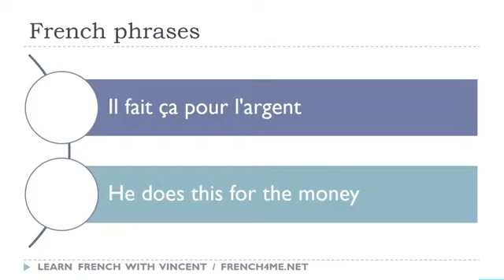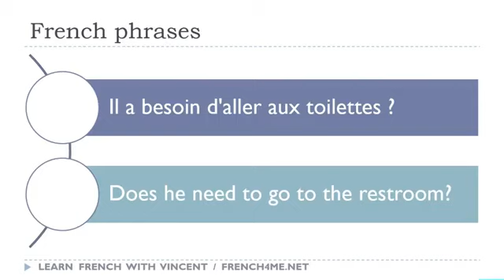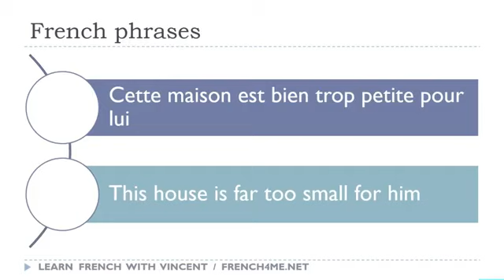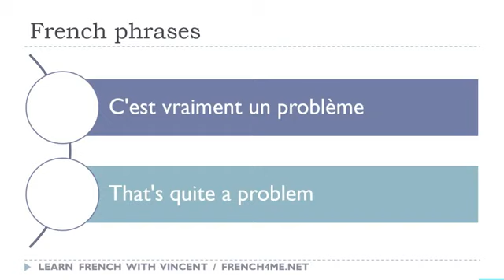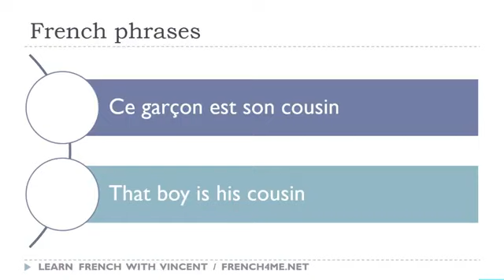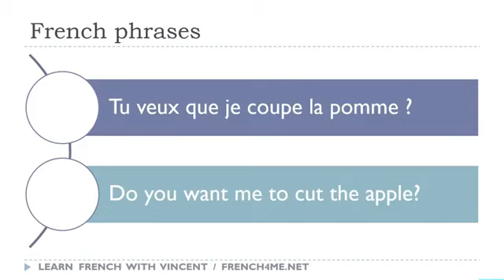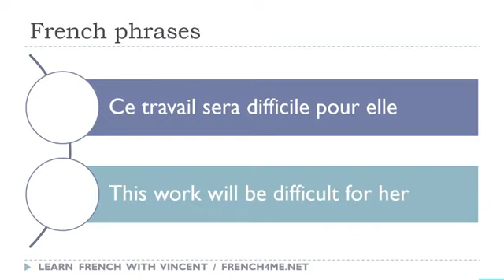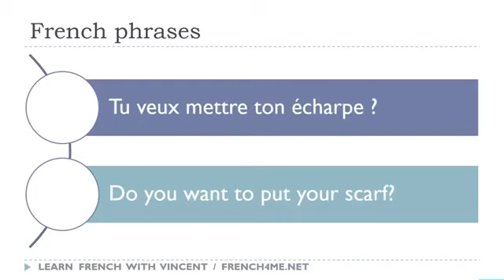I tuoi 30 minuti al giorno di frasi in francese # 143